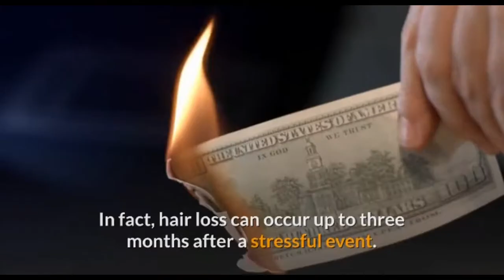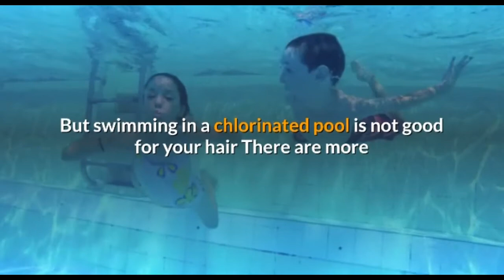Bad Habits That Damage Your Hair | How to Look Good